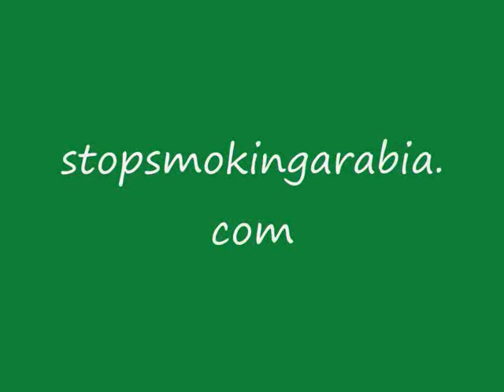How To Stop Smoking Now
This may well be the best investment you ever made. Quit smoking in as little as 25 minutes!!! With NLP and hypnosis. Incredible results. Beat lung cancer, heart disease and blood pressure in one turbocharged effort. NOW!